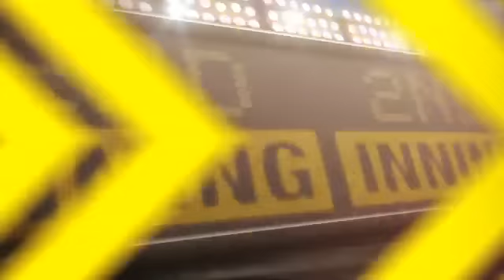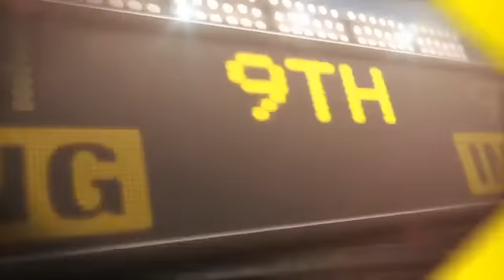2012/05/06 Recap: LAD 3, CHC 4 F/11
5/6/12: Cubs win in 11th on walk-off walk